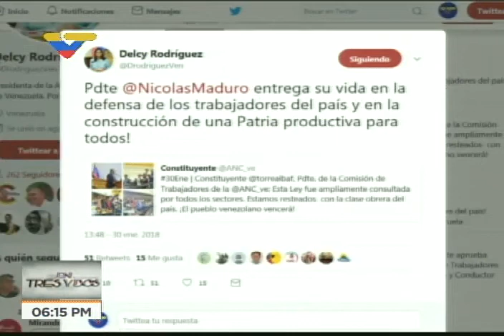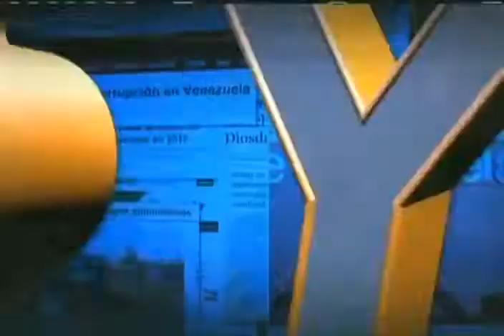Julio Escalona entrevistado en programa En 3 y 2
El constituyente y exinsurgente es entevistado en VTV este 30 de enero de 2018